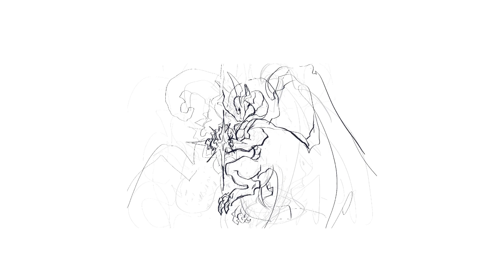Cairvath [speedpaint]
Сommission for @Destinesia (fa)
Time used: 10hr